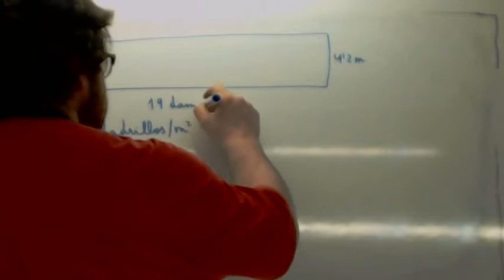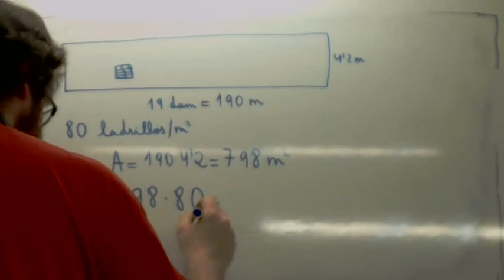Precio por ladrillo de una pared Usero